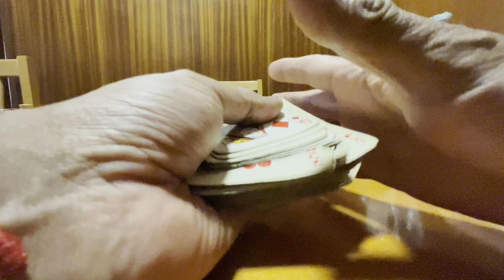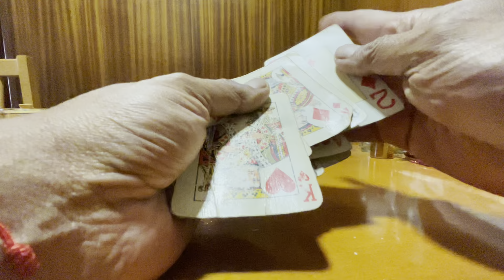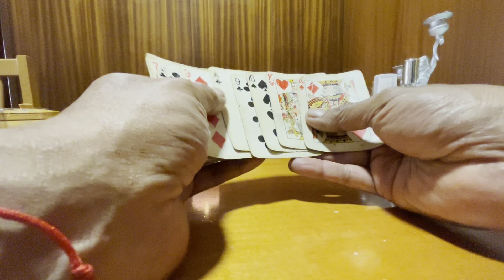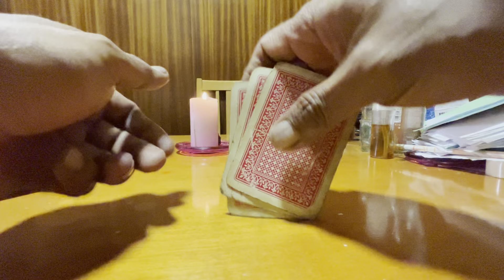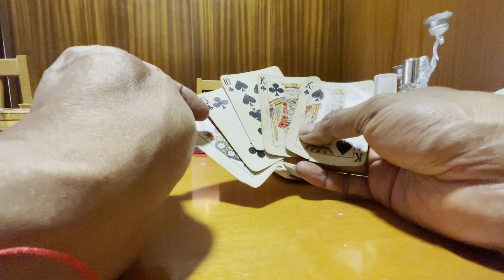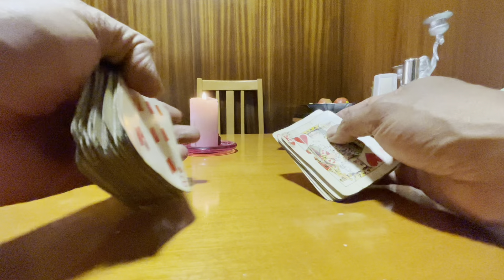Lectura de tarot - letra T - Rituales Curaciones y Secretos Mágicos 📞+34-640302323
Soy Luis
WhatsApp de empresa
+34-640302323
Solo mensajes escritos o de voz, no recibo llamadas